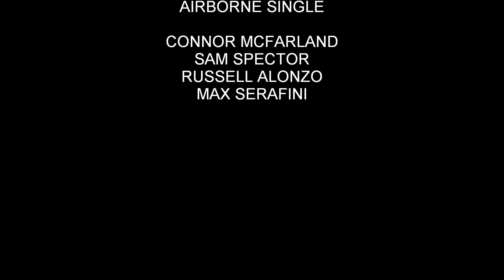Refuge Airborne Official Single-Video HD ***NOW ON ITUNES***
NOW ON ITUNES!                                          Just search "Refuge Airborne"                                                                         We are REFUGE!!
BAY AREA THRASH!!!
We re Back-In-Action, getting ready to shred what is left of this, Man-Made, Virus Infected earth!! Get Ready To RUN!! BECAUSE ITS FUCKING AIRBORNE!